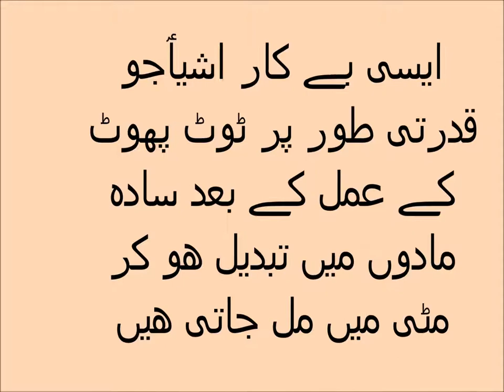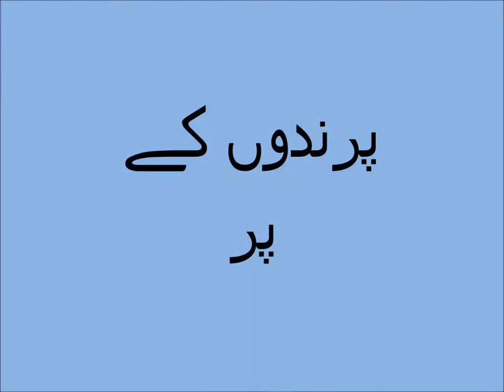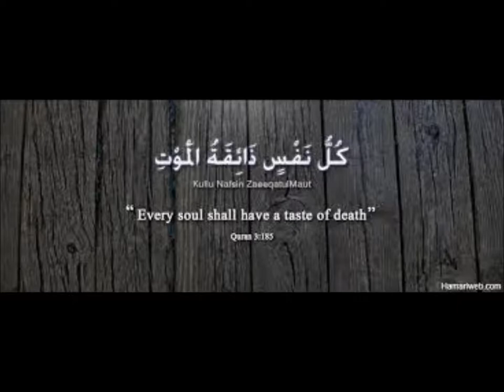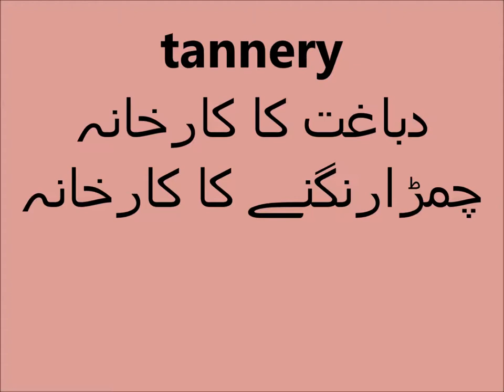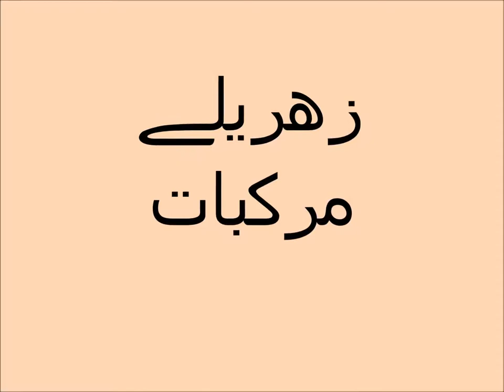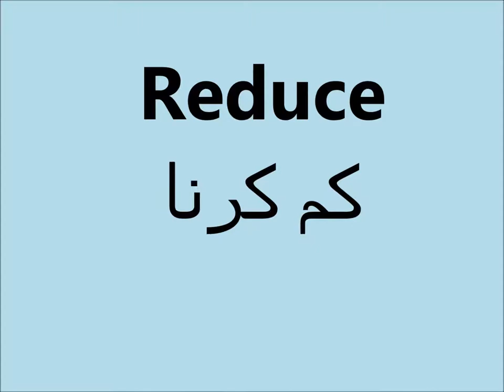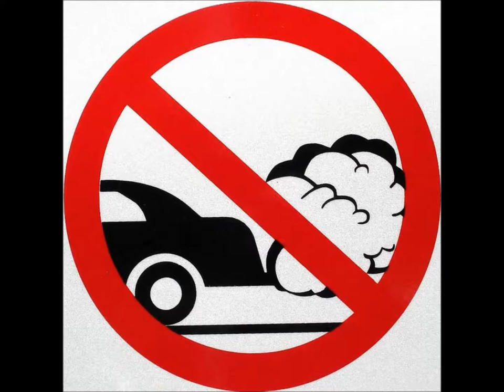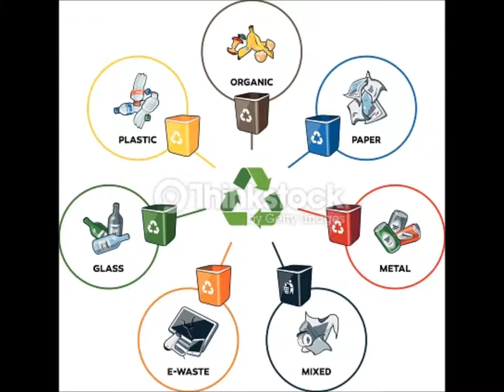Science in Urdu Know about Types of pollutants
Types of pollutants  in Urdu